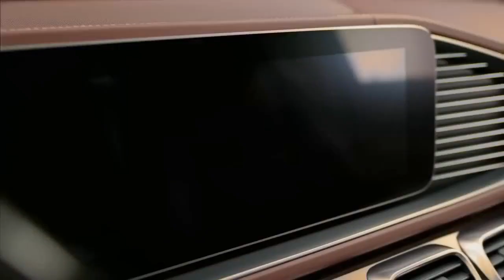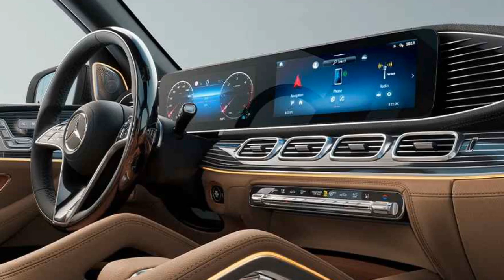2024 Mercedes Benz GLS450 First Test, Unmatched Sophistication on the Open Road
2024 Mercedes Benz GLS450 First Test, Unmatched Sophistication on the Open Road

1. We use trusted media sources in loading news and narrative content that we provide, in order to maintain accuracy and facts. We also include sources as references. please visit the sites we provide for more in-depth information related to the information or discussion we raise.

2. The material we use in making this video, is free and non-copyrighted content, or Creative Commons content, with fair use of content. If there is a problem or material that we use in the video in this channel, or there is a discussion about future business.

Thanks,